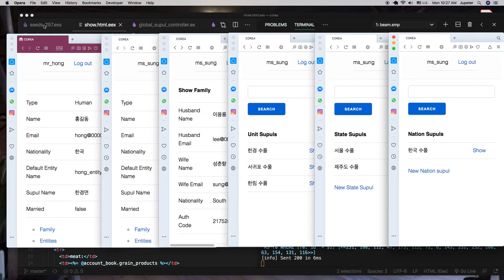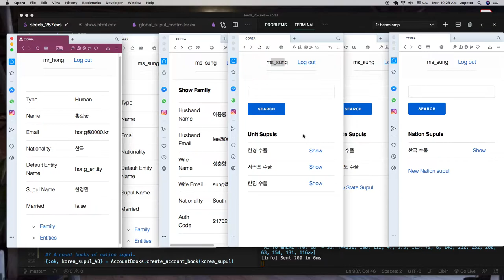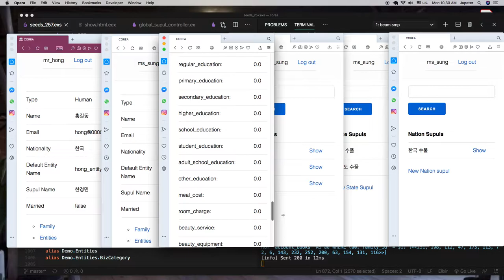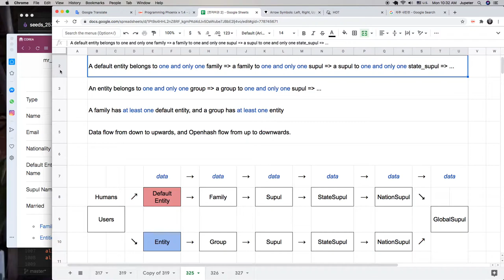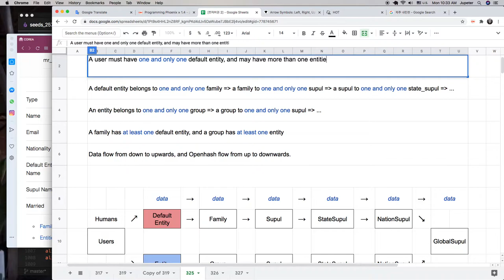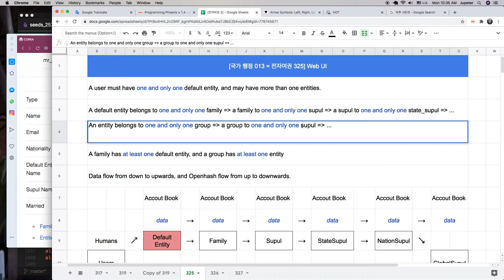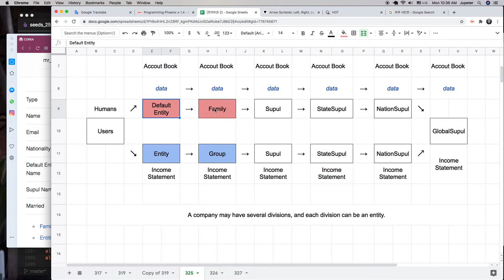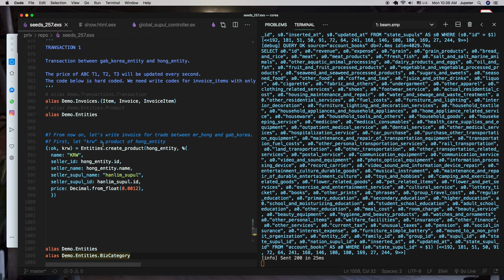[국가 행정 014 = 전자여권 326] Web UI